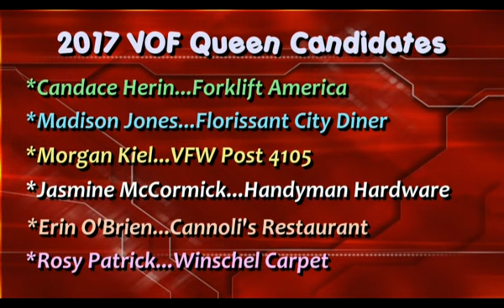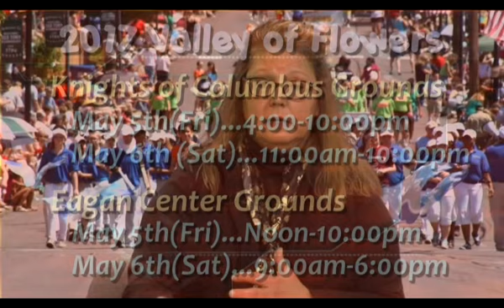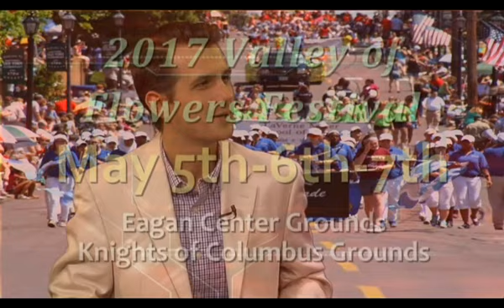Valley of Flowers-2017 Preview Show-Sans Sponsors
Join Host Russell Inman and Valley of Flowers Chairperson Laurie Lowery as they take us through everything Valley of Flowers. From food, entertainment, family fun activities to the Annual Valley of Flowers Parade and the Queens Crowning at the Knights of Columbus grounds. You’ll hear about it all. So hold the dates of May 5th 6th and 7th. Be sure to watch til the end of our show to see the Valley of Flowers Candidates for 2017!